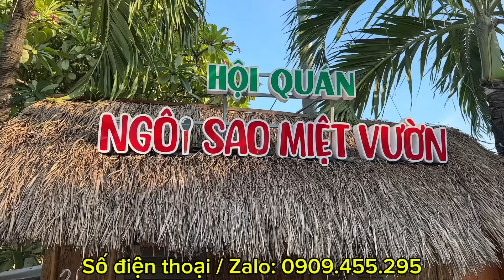Bà Thúng Trà Sữa , Thế Dĩnh và GĐ Sp Khương Dừa nhiệt tình quảng cáo Bánh Trung Thu Cho Thanh Chương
Gian hàng Ẩm Thực Của Gia đình Anh Khương Dừa có thêm Bánh Trung Thu Thanh Chương trong đêm Lô Tô